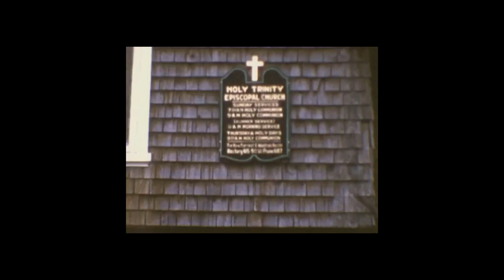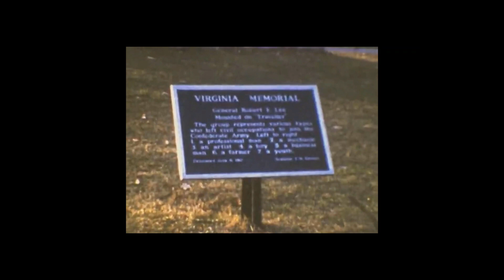Joan and Lavern Merritts wedding and honeymoon 1953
from Grandpa Stanleys diary.
1953- Fine day. Rather hazy. Left here 7:15 for Ocean City. Got there 12:15. Joan and Lavern had beautiful wedding and nice gifts. Got home 11:30 PM. Rather a big day